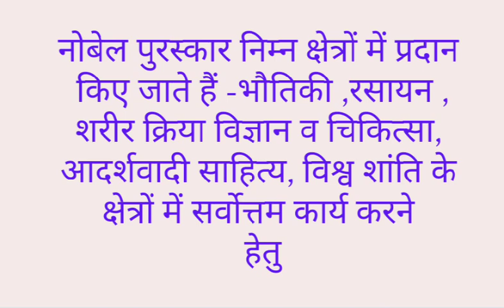रसायनशास्त्री व वैज्ञानिक अल्फ्रेड नोबेल#short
रसायनशास्त्री व वैज्ञानिक अल्फ्रेड